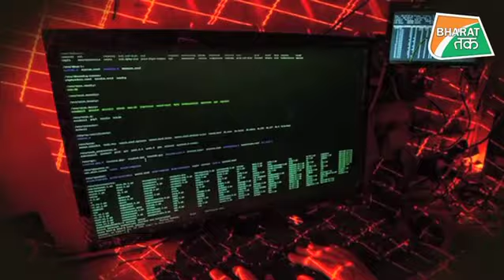हैकर्स ने पाकिस्तानी बैंकों से उड़ाए करोड़ो रुपये | Bharat Tak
आतंक की नगरी पाकिस्तान एक बार फिर सुर्खियों में है. लेकिन इस बार मामला अलग है. इस बार मामला साइबर अटैक का है...पाकिस्ता न में बड़ा साइबर हमला हुआ है..हैकर्स ने पाकिस्ता.नी बैंकों की सुरक्षा व्य.वस्थार को धता बताते हुए सर्वर में सेंध लगा दी